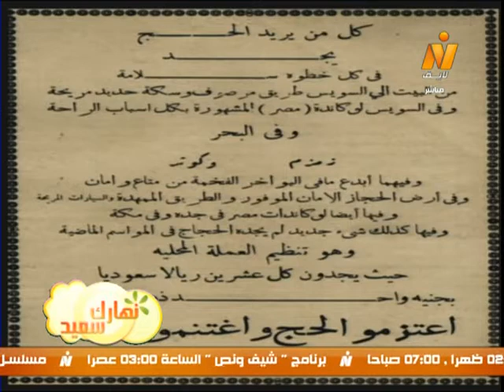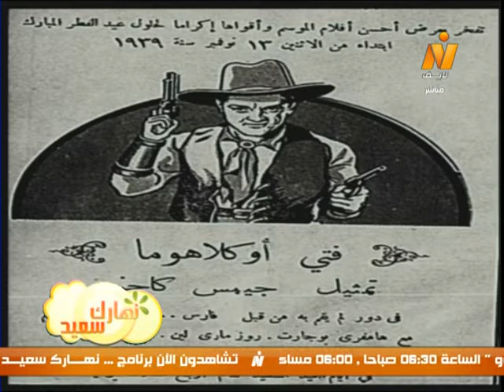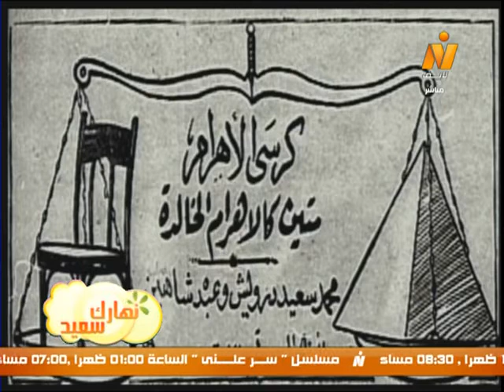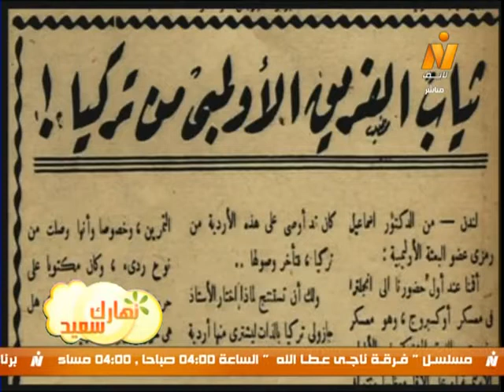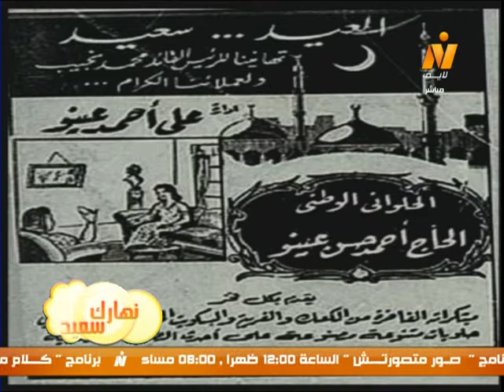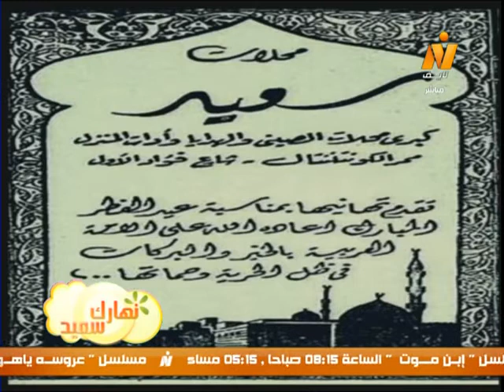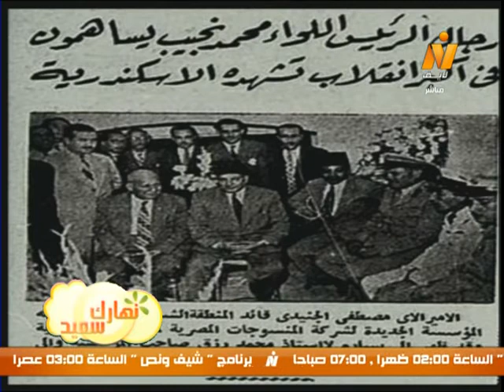العيد فى مصر أيام زمان - المؤرخ/أحمد كمالى (أشرف رياض)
العيد فى مصر أيام زمان .. حوار مع المؤرخ/ أحمد كمالى رئيس تحرير مجلة أيام مصرية
(أشرف رياض)